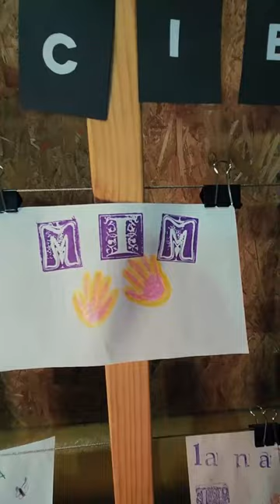Módulos Viajeros llegaron a la comuna de Los Lagos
¡Este viernes 5 de julio inauguramos en la comuna de LosLagos, región de Los Ríos, una nueva exposición viajera! Se trata de “Módulos viajeros: un recorrido por las ciencias”, que llega a la comuna gracias a una alianza con la Municipalidad de Los Lagos.

Está compuesta por 10 módulos interactivos, que son una selección con algunas de las experiencias más emblemáticas del museo y que invitan a un recorrido por fenómenos que nacen de distintas disciplinas, como la física, la biología, la química y el arte.

Los módulos viajeros estarán funcionando hasta el 27 de julio, en forma gratuita, en la Escuela Nueva España, ubicada en Quinchilca 599, de miércoles a domingo de 10:00 a 18:00 horas y por orden de llegada.

🟢Datos de la muestra

✔️Exposición: “Módulos viajeros: un recorrido por las ciencias”.
✔️Fecha: Del 5 al 27 de julio de 2024.
✔️Lugar: Escuela Nueva España, ubicada en Quinchilca 599.
✔️Acceso: Entrada liberada, por orden de llegada.
✔️Horarios: De miércoles a domingo de 10:00 a 18:00 horas.